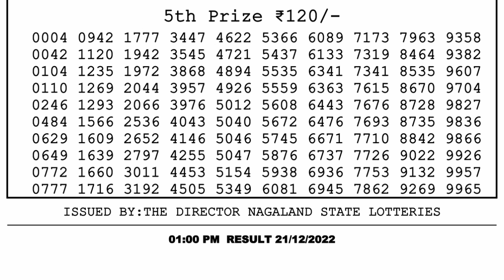Dear Lottery Sambad 1pm today 21.12.22 Nagaland State Lottery Result